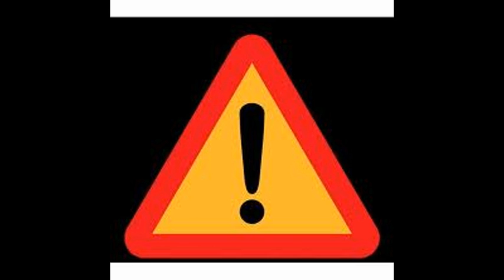D...E V.......N AND H.....E M..N.KILLER JAZZ FUNK